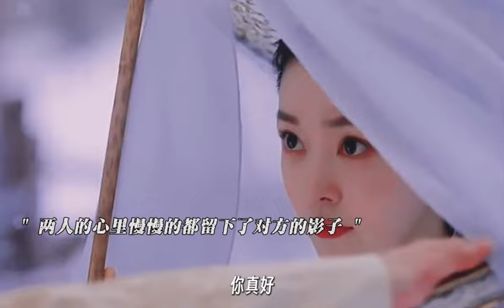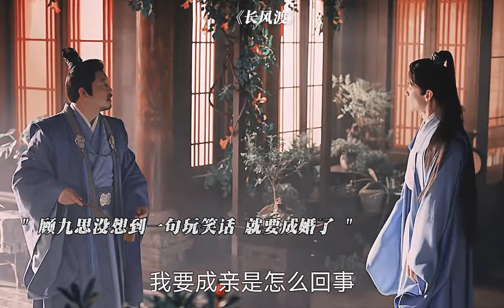抠书式选角！真情侣cp感爆棚🥰先婚后爱 少年夫妻，我看是谁还不嗑？长风渡